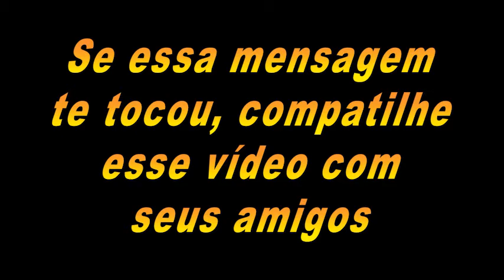Antes de partir o seu pai deixa uma valiosa lição ?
Meu Instagram